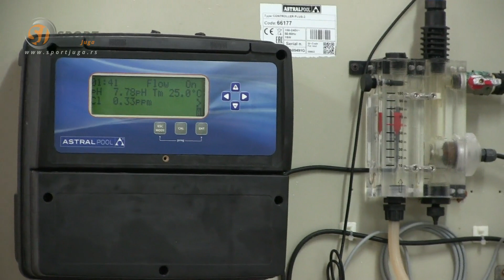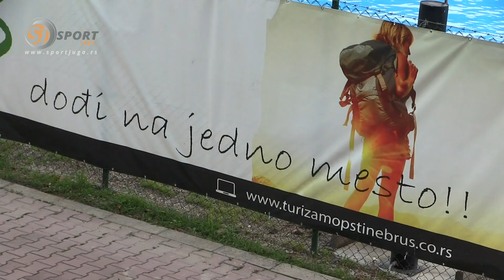Sportski kapaciteti Opštine Brus